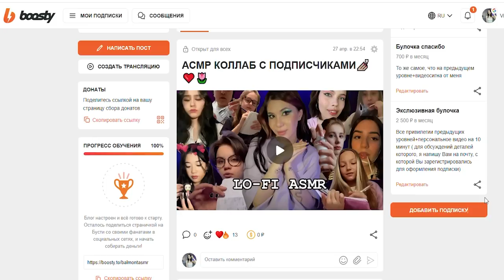АСМР ИТИНГ МОРСКОГО ВИНОГРАДА | ASMR SEA GRAPES (eating|mukbang)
ЗАПИСАТЬСЯ КО МНЕ НА УРОК ИЛИ ЗАКАЗАТЬ РАСКЛАД ТАРО
ЗАПРЕЩЕНКА: